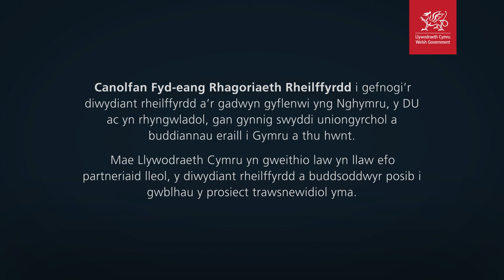Canolfan fyd-eang rhagoriaeth rheilffyrdd yng Nghymru